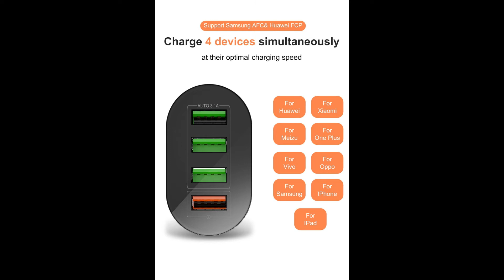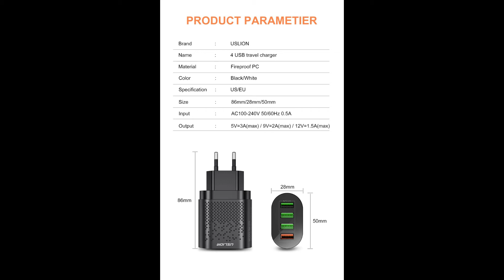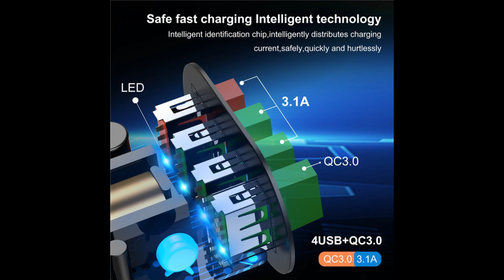USLION EU/US Plug USB Charger 3A Quik Charge 3.0 Mobile Phone Charger For iPhone 11 Samsung Xiaomi 4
USLION EU/US Plug USB Charger 3A Quik Charge 3.0 Mobile Phone Charger For iPhone 11 Samsung Xiaomi 4 Port 48W Fast Wall Chargers